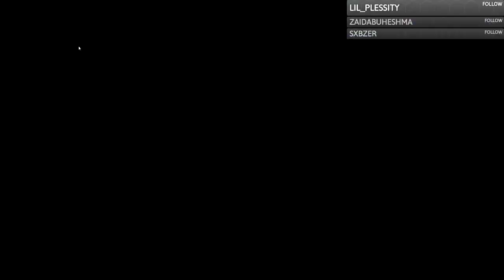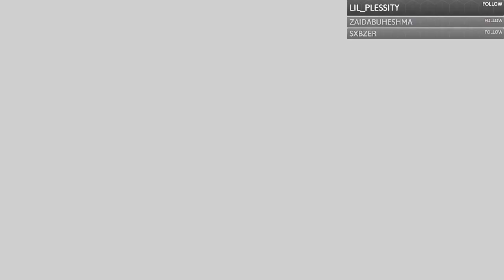Rise of Skywalker !SPOILERS! | Moxxi's Heist of the Handsome Jackpot | Part 19 | Doctor Raven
Borderlands 3

Moxxi's Heist of the Handsome Jackpo

Stream Setup:
Streaming Program: Restream.io
Capture Program: Streamlabs OBS
Keyboard: Azio MK Retro Typewriter Mechanical Keyboard
Mouse: Steeleseries Rival 300
Microphone: Audio-Technica AT2020